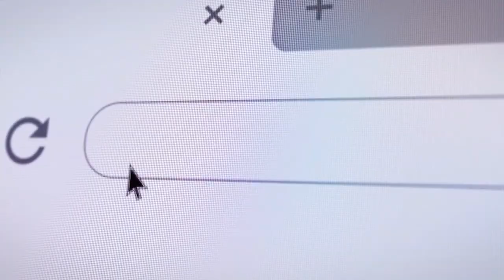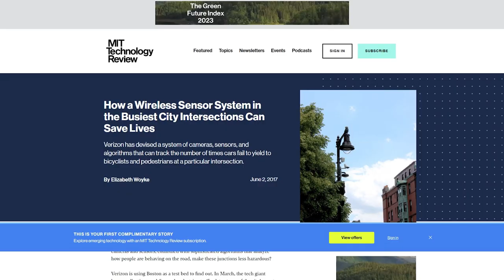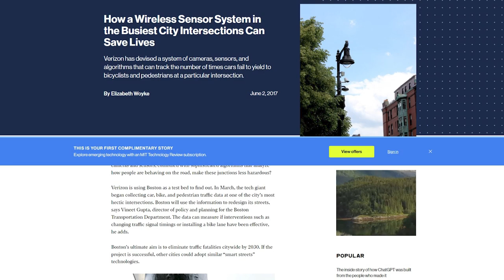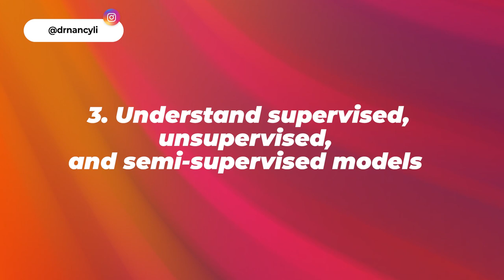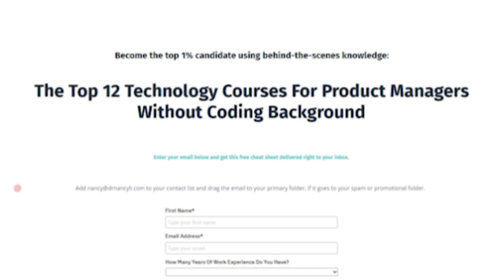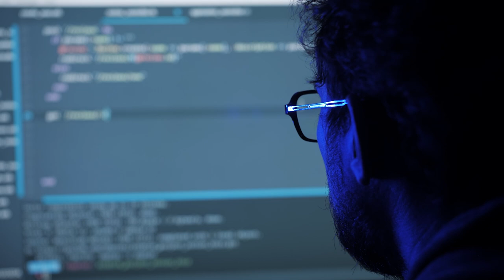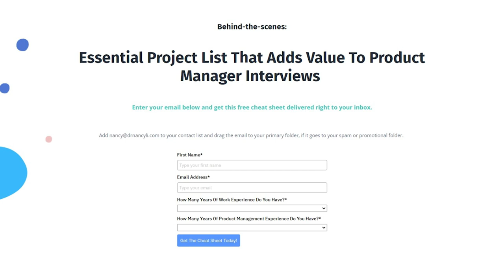The ONLY 4 Ways to Become an AI Product Manager with No Experience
Are you interested in AI product management but don't have any experience? In this video, we'll show you 4 ways to become an AI product manager, even if you don’t have prior experience. Before anything else, let's talk about why AI product management is so sought after.

Artificial Intelligence (AI) is rapidly transforming the way we live, work, and interact with technology. As a result, companies across industries are investing heavily in AI products to stay ahead of the competition. Recently, ChatGPT took the world by storm and lots of companies are starting to develop their own AI bot similar to ChatGPT as its proved its value in day-to-day activities.

With AI being a very relevant product in today’s world, AI product managers play a crucial role in developing and launching AI products that meet customer needs, align with business objectives, and comply with legal and ethical standards. While there is a high demand for AI product managers, you don't necessarily need experience to get started.

In this video, we’ll talk about necessary and fundamental skills required to become an AI product manager and we’ll show you 4 ways you can break into the AI product management space.

0:00 Intro
1:18 Do you need experience to be an AI product manager?
2:30 For those without PM experience
4:05 Transitioning to AI product management
6:15 Product Insider Podcast
6:25 Foundation skills you need to learn about AI
8:05 Creating a strategic product vision that add AI elements to existing product
9:53 Transitioning from AI data scientists/engineers to AI PM

Join our AI Product Management Bootcamp to start your AI Product Management Career

Watch this video next:
▶️ The 5 Essential Tools to Create a Product Portfolio with Examples That can Land you a PM job!
▶️ A Day in The Life of An AI Product Manager | How You Could Transition To AI Product Management